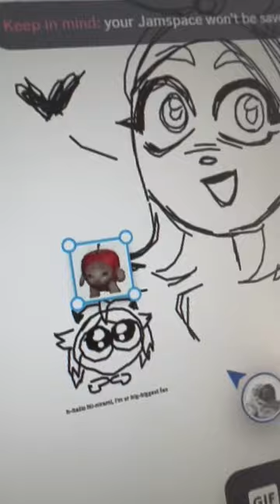Discord Jamspace in a nutshell